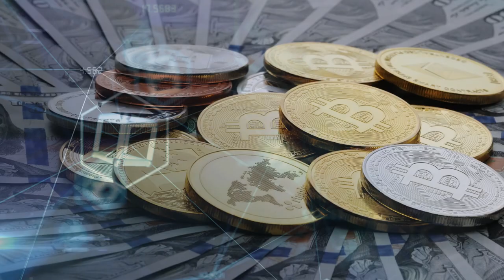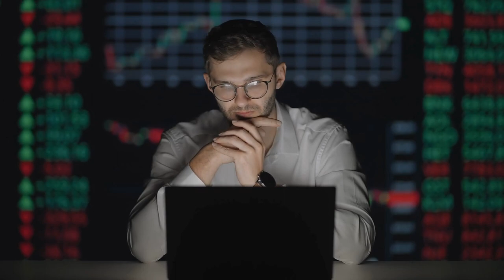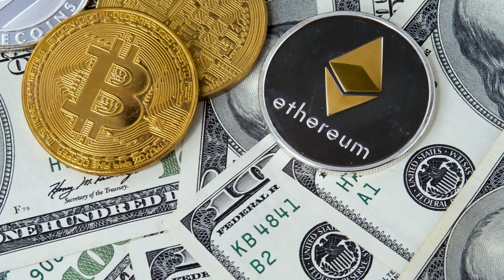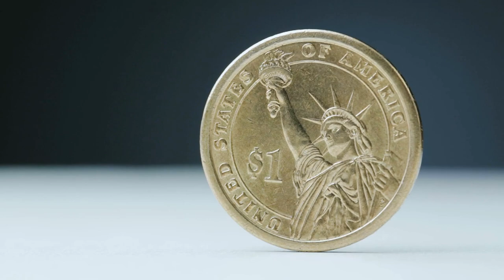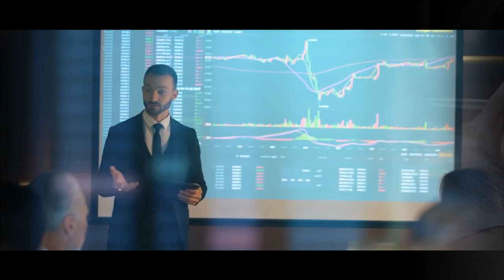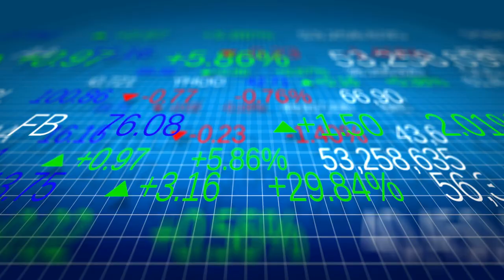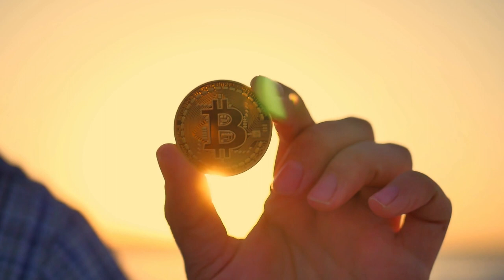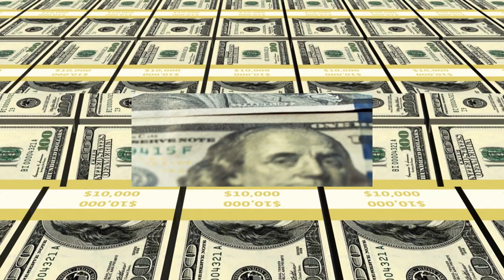This Is The Next Big Thing - Kevin O'Leary...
In this video Kevin O'Leary talks about crypto regulation and why it can be the next big thing for crypto.

Kevin O'Leary - nicknamed "Mr. Wonderful", is a Canadian businessman, entrepreneur, author, politician, and television presenter. From 2004 to 2014, he appeared on various Canadian television and shows.

Read these investing books to get a better understanding and knowledge of how the stock market works:

1. The Intelligent Investor by Benjamin Graham

2. Warren Buffett Accounting Book: Reading Financial Statements for Value Investing by Pylon Publishing

4. The Essays of Warren Buffett: Lessons for Corporate America, Fifth Edition 5th Edition by Kindle Edition

5. Investing QuickStart Guide -The Simplified Beginner's Guide to Successfully Navigating the Stock Market, Growing Your Wealth & Creating a Secure Financial Future

6. Beat the Bank: The Canadian Guide to Simply Successful Investing by Milner

7. The Real Crash: America’s Coming Bankruptcy - How to Save Yourself and Your Country by Peter D. Schiff

8. The Little Book of Bull Moves in Bear Markets: How to Keep Your Portfolio Up When the Market is Down by Peter D. Schiff

9. The Little Book That Still Beats the Market by Joel Greenblatt

10. Action Workbook Based On Principles by Ray Dalio

11. Big Debt Crises Hardcover by Ray Dalio

12. Read your books with Kindle Paperwhite (8 GB) – Now with a 6.8" display

13. WiFi Extender RE550 - Covers up to 2,800 Sq.ft and 35 Devices
If you found this video helpful please press a like button and share it with a friend.

We own a special license for all the content used in this video. The video is fully edited by us.